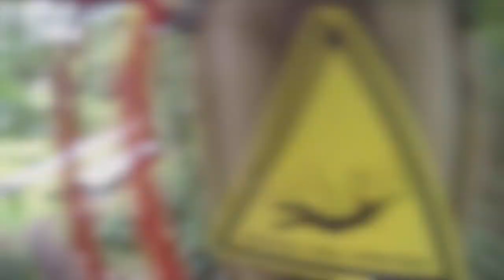Go Ape @ Crathes